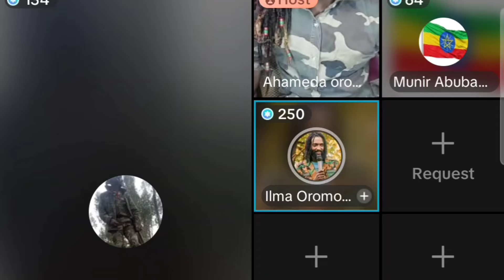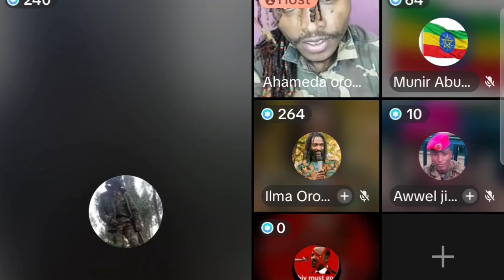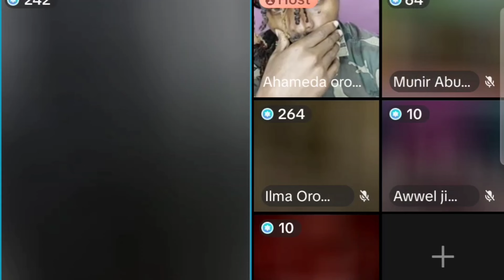Safuu Uuffi Makii Abshiiri 🙆‍♂️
Makii